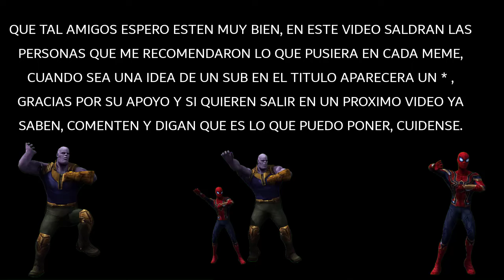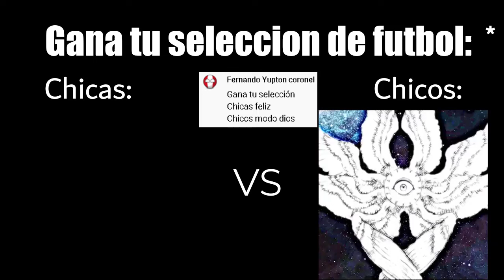Chicas vs chicos // Mr increíble vs Mrs elastigirl PARTE 4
mr elastigirl version mujer,
mr increible del futuro,
mr increible futurista,
mr increible alien,
mr increible cada vez mas del futuro,
mr increible de viejo al futuro,
Elije una puerta,
elije un regalo,
mr increible puertas,
elije una puerta sin hacer trampa,
Mr increible enojado meme,
mr increible molesto,
mr increible asado,
mr increible enojado plantilla,
elastigirl enojada plantilla,
elastigirl enojada meme,
elastigirl molesta plantilla,
elastigirl molesta,
elastigirl enojada plantilla recortada,
elastigirl cada vez mas vieja,
elastigirl vieja,
elastigirl anciana,
elastigirl vieja memes,
elastigirl cada vez mas vieja plantilla,
mr increible asqueado,
mr increible asqueado plantilla,
mr increible asqueroso,
mr increible cara de asco,
mr increible asco,
mr increible vomitando,
mr increible pero cada vez mas viejo,
mr increible viejo,
mr increible joven,
mr increible triste,
mr increible triste plantilla,
mr increible sad,
mr increible depresion,
Elastigirl afortunada plantilla,
elastigirl afortunada,
elastigirl afortunada meme,
plantilla de elastigirl para poner imagenes,
plantilla de elastigirl perturbada,
elastigirl perturbada meme,
chicas vs chicos meme,
plantilla de mr increible,
mr increible perturbado,
mr increible afotunado,
mr increible afotunado meme,
mr increible afotunado platilla,
mr increible perturbado meme,
mr increible perturbado plantilla,
mr increible,
chica increible perturbada,
mr increible vs chica increible,
mr increible recopilacion
mr beats
mr increible triste
mr increible enojado
Memes mr increible perturbado,